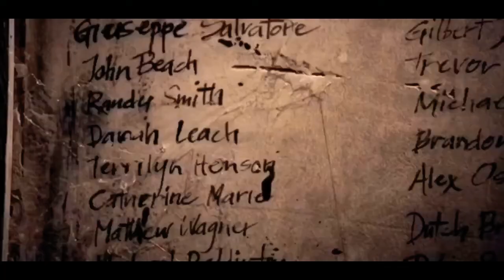Ship trailer God is Women